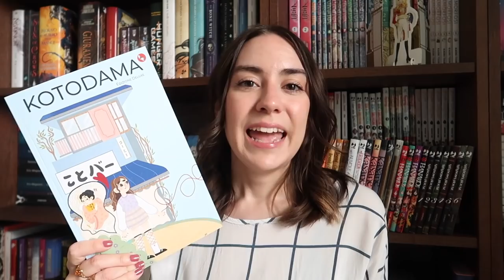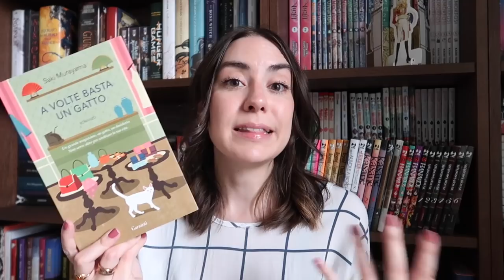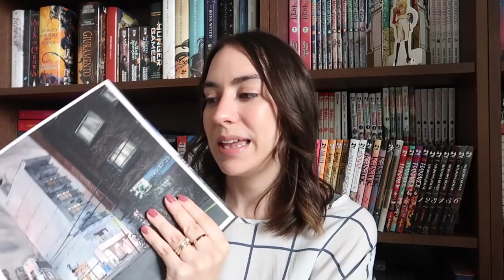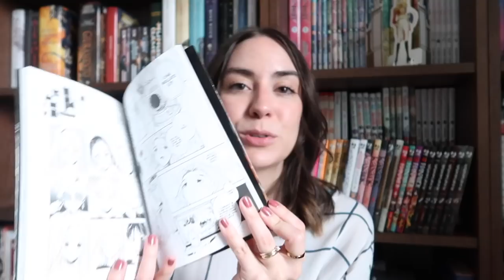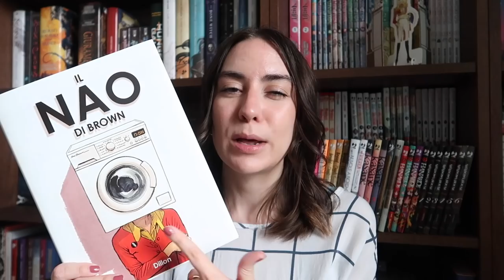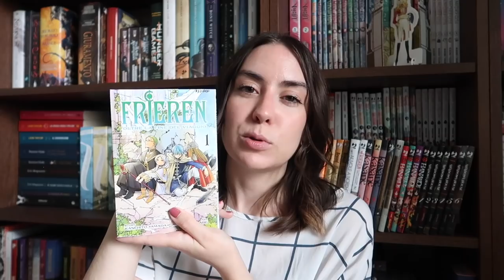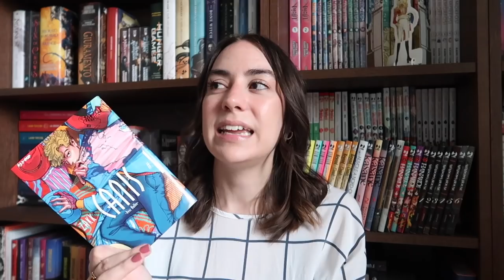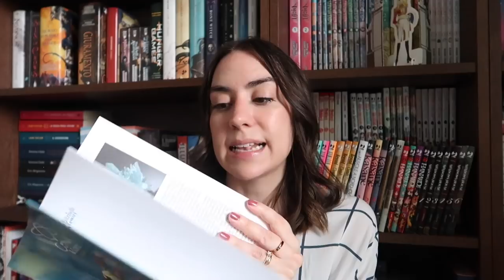Novità in libreria 📚🌸 Book Haul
Tutti i libri e fumetti che sono entrati a far parte della mia libreria nelle ultime settimane! Di alcuni vi ho già parlato in questo video qui
Fatemi sapere quale vi attira di più!

➫ Libri e fumetti
Fragranze di morte
Favole e leggende dal Giappone
A volte basta un gatto
La possessione di Mr Crave
Il club dei padri estinti
Lo stretto sentiero del profondo nord
Il tempo delle tartarughe
Notti di Tokyo
Dance dance danseur
La mia fuga alcolica
Da non aprire mai
Il Nao di Brown
La via dei re
Oshi no ko
Comics & Science
Canis Dear Hatter
Nella terra dei peschi in fiore
Crescita selvaggia

15% di sconto su fiori e piante Colvin con il codice CHIBI